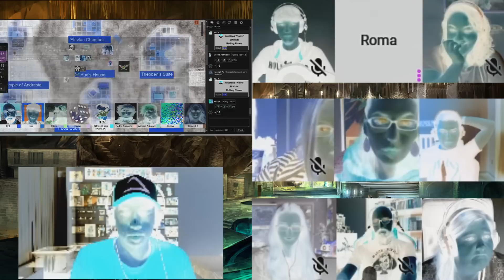Pokemon Spectrum [Tabletop Campaign] - Session 19 (Pt. 2/5) I Can Only Do That Twice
Oh dear, of all people to do that to...